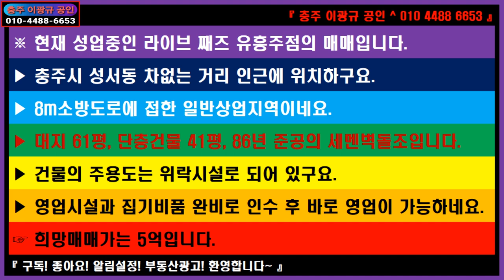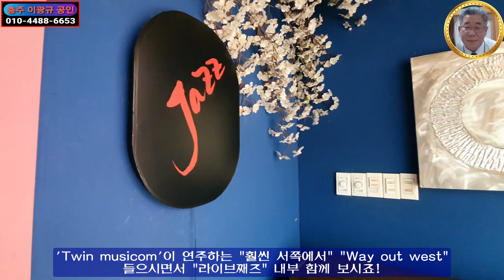🌏 부동산 ↪️ 이광규396 🎯 유흥주점 🔊 충주시 성서동 일반상업지역 노래하는 유흥주점 라이브카페 라이브재즈의 매매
※ 현재 성업중인 라이브 째즈 유흥주점의 매매입니다.
▶ 충주시 성서동 차없는 거리 인근에 위치하구요.
▶ 8m소방도로에 접한 일반상업지역이네요.
▶ 대지 61평, 단층건물 41평, 86년 준공의 세멘벽돌조입니다.
▶ 건물의 주용도는 위락시설로 되어 있구요.
▶ 영업시설과 집기비품 완비로 인수 후 바로 영업이 가능하네요.
☞ 희망매매가는 5억입니다.

🔸️ Real Estate Channel : Sales and lease information regarding all real estate

🔊 라이프채널 : 에세이 + 인터뷰 + 코멘트
🔸️ Lifetime channel : Essay + Interview + Comment

🔊 힐링채널 : 투어 + 아트 + 뮤직
🔸️ Healing Channel : Tour + Art + Music